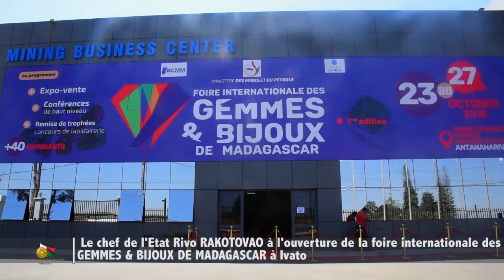Première édition de la Foire Internationale des « Gemmes et Bijoux de Madagascar »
Le Chef de l'Etat Rivo Rakotovao lors de l'ouverture de la Première édition de la Foire Internationale des « Gemmes et Bijoux de Madagascar » au Mining Business Center, à Mamory, Ivato.